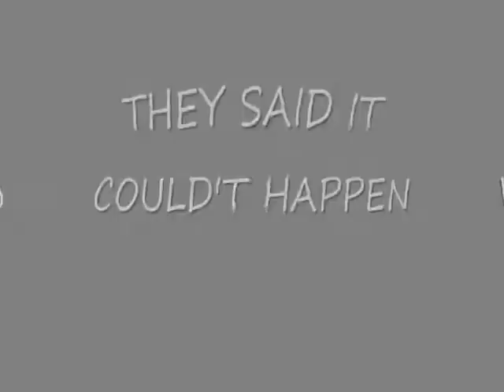MEMPHIS TIGERS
PHOTOS OF THE TIGERS